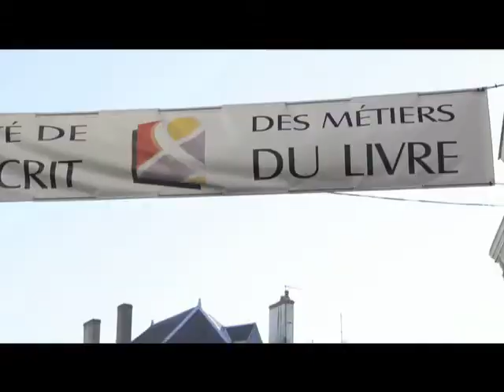Régine Deforges & Leonardo Marcos - "Les Filles du cahier volé" - Salon du Livre de Montmorillon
Régine Deforges,Manon Abauzit, Pierre Passebon & Leonardo Marcos présentent le livre "Les Filles du cahier volé" lors du salon du livre de Montmorillon, accompagné de performances et d'une exposition de photographies.